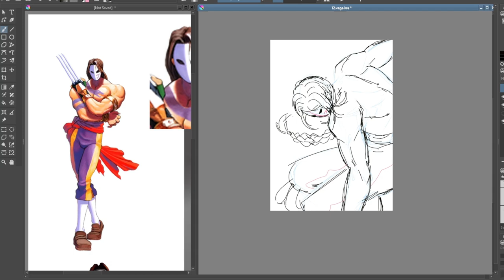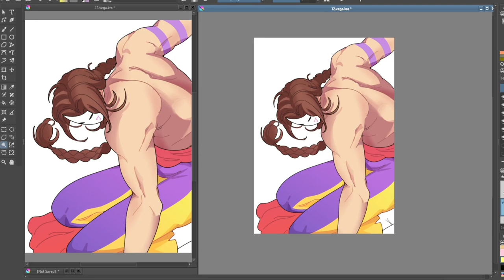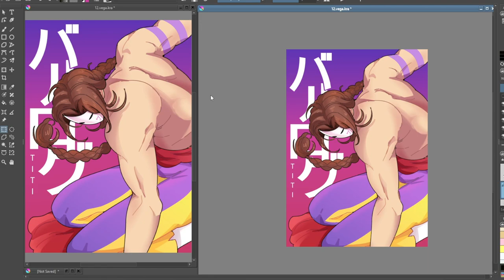i love vega, i'll marry him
i'll marry this man